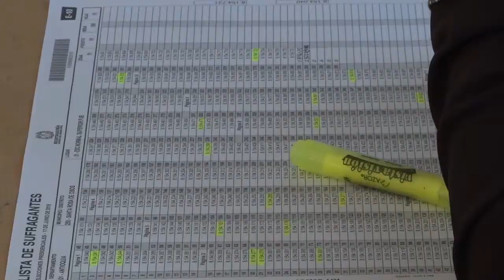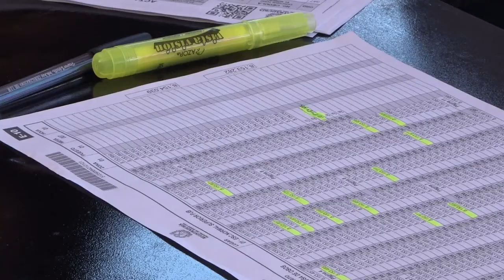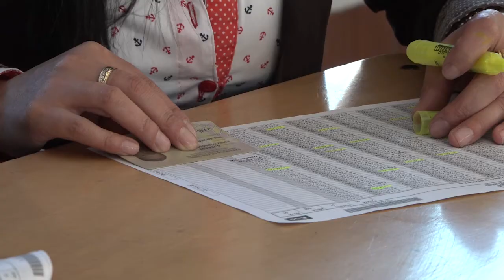Columna Elecciones Segunda Vuelta 2018